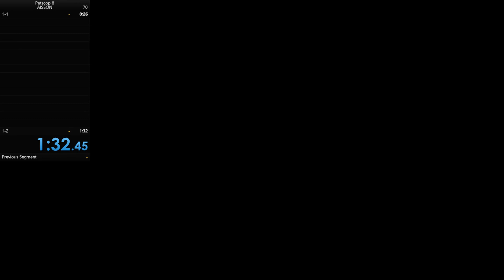Petscop !! AISSON in 1m 31.903s (TWR)